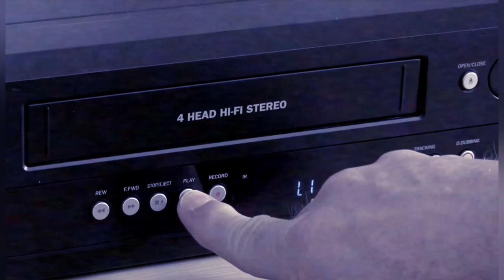Johnson Righeira Interview 2023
Entrevista a uno de los artistas más icónicos de los 80s. Johnson Righeira cantante del proyecto Righeira, hoy responde una serie de preguntas referidas a su carrera como músico. ¿Te acordás del hit "Vamos A La Playa?"